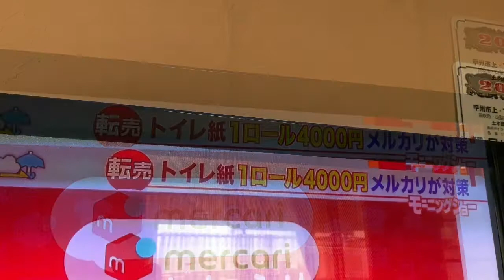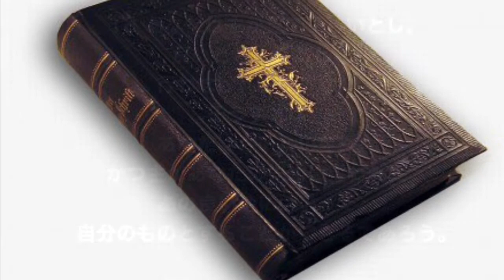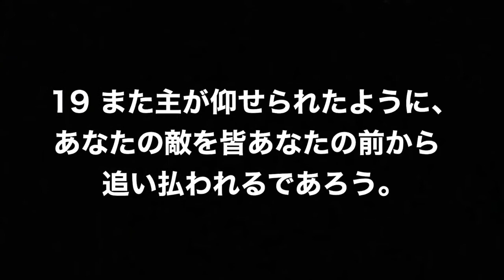世界恐慌に備えよう★寝袋・湯たんぽ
塩ノ山の預言者★三枝クララです。
光の時代に備えて。
寝袋と湯たんぽがあなたを暖めてくれます。
一緒にこの時を乗り越えていきましょう。

◆【立つ湯たんぽ】
タンゲ化学工業 立つ湯たんぽ オレンジ 2.6L 袋付き TN00314

◆【羽毛の寝袋】最低温度—25℃
BSTEN 寝袋 冬用 シュラフ 高級ダウン ねぶくろ 封筒型【最低温度-25度】1800gダウン 寝袋 軽量 防水 スリーピングバッグ 丸洗い オ 室内 車中泊 登山 地震防災 2個 連結可能

【霊視鑑定】お申込みフォーム
新型コロナウイルス対応として
しばらくの間、
テレビ電話（FaceTime・ラインビデオ通話・Skype・Facebookメッセンジャービデオ通話など）
または電話のみ対応となります（2020/3/4現在）